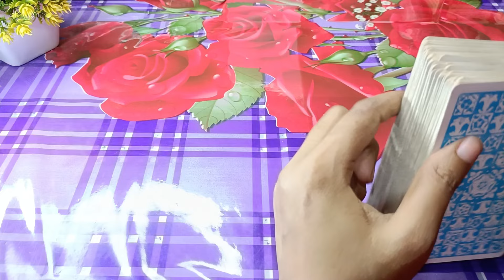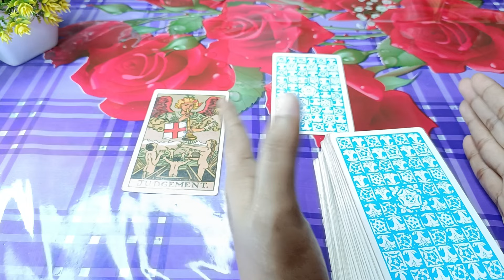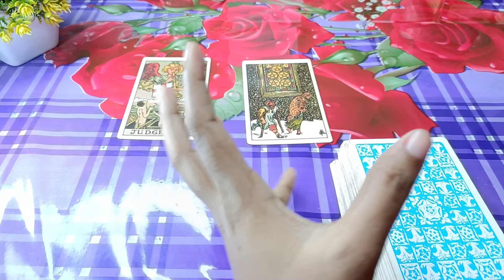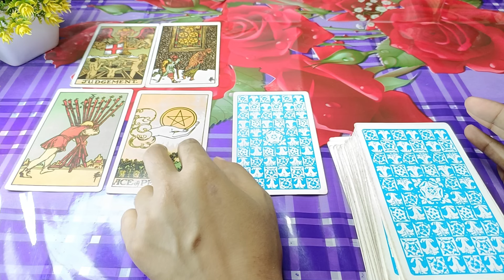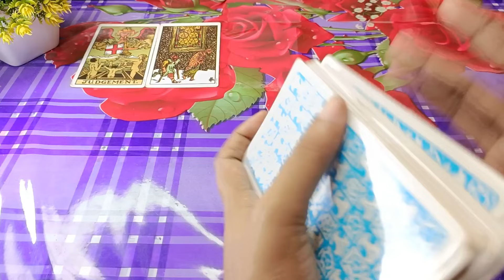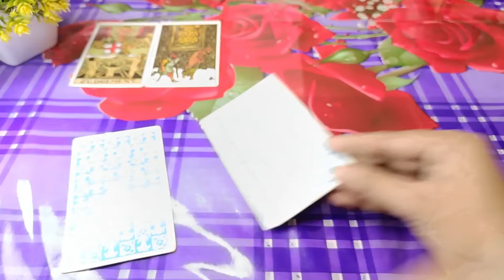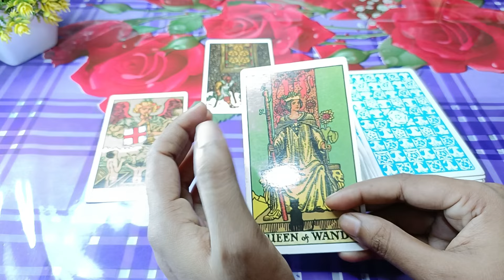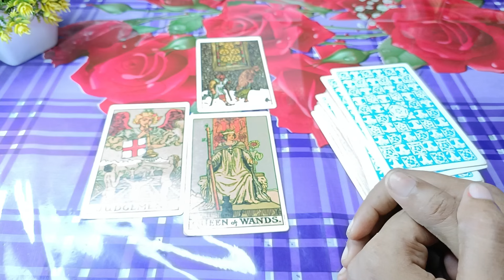কী মিথ্যে বলেছে❓কার সাথে লড়াই চলছে ❓bangla tarot reading Current feelings tarot Current energy today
feelings tarot hindi current enargy tarot hindi current energy tarot reading current feelings of crush current feeling of partner current feeling of my crush today current feeling of your partner, divine tarot 1111l bangla tarot reading soul family

20 signs you're emotionally mature
Sign
9 signs your partner doesn't respect you enough
9 uncomfortable signs you're healing emotionally
12 signs someone is thinking of you romantically
9 signs you hold a high vibrational frequency
9 signs your partner doesn't respect you enough